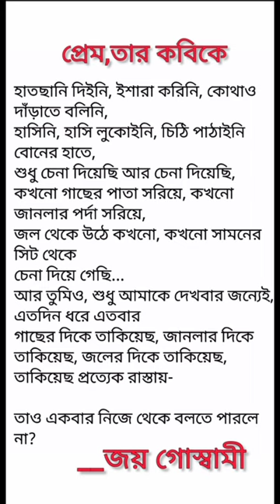Prem,tar Kabi k written by Joy Goswami ।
Prem,tar Kobi k written by Joy Goswami ।

Poem- Prem,tar Kobi k
Poet- Joy Goswami
Recitation- Tandra Sarkar

Bengali Poetry 'Prem,tar Kobi k'